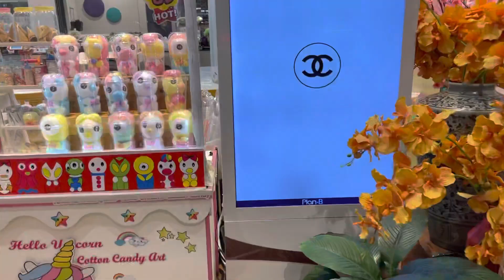Det är alltid gott att äta glass 🍦😜